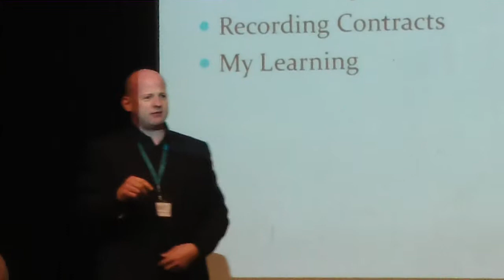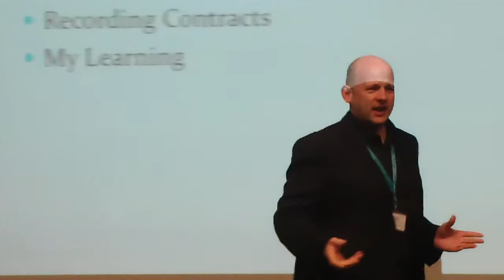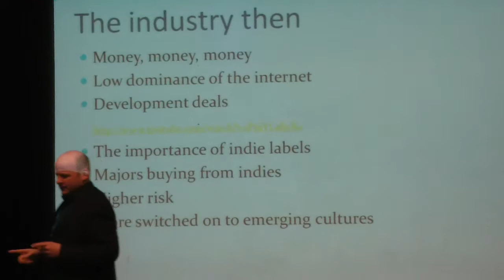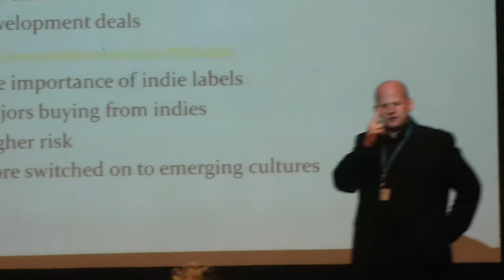matt Atkinson talks contracts1 NO MUSIC